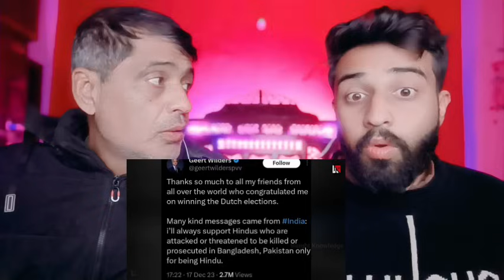नीदरलैंड के बने न्यू पीएम ने भारत के आगे झुक कर किया भारत का शुक्रिया अदा पाकिस्तान की लगाई लताड़